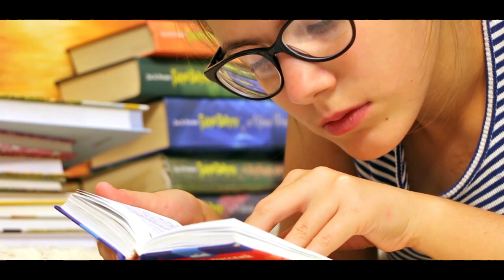સ્ત્રીઓનાં નીચે વાળા અંગ પર લગાવી દો આ વસ્તુ પછી..😍 ગુજરાતી માહિતી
Timestamp in this video :

01:00 ગુજરાતી માહિતી
02:00 ગુજરાતી જાણકારી
03:00 ગુજરાત
04:00 ગુજરાત સમાચાર
05:00 ગુજરાતી
06:00 માહિતી
07:00 મહત્વપૂર્ણ જાણકારી
08:00 ગરવો ગુજરાત

Garvo Gujarat